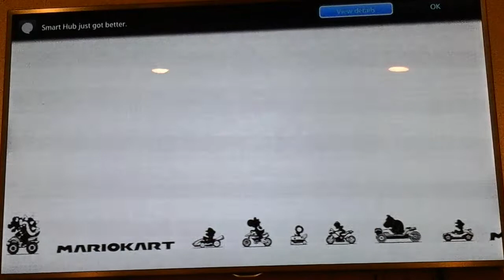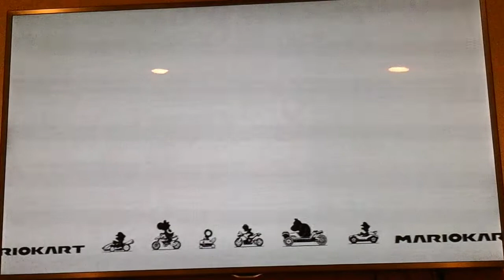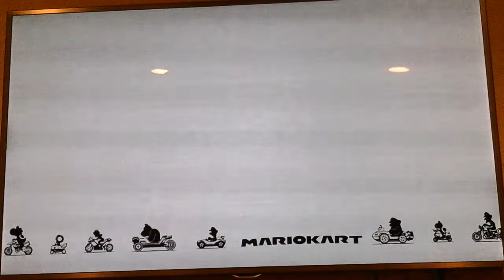Mario kart 8 Ep 9 vs race (shy guy)